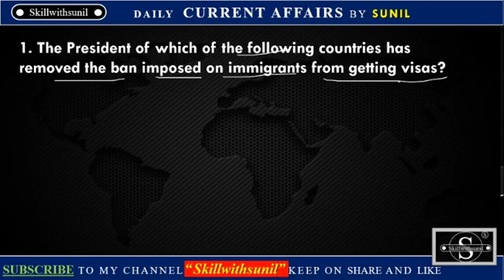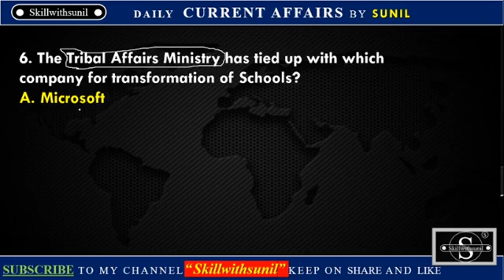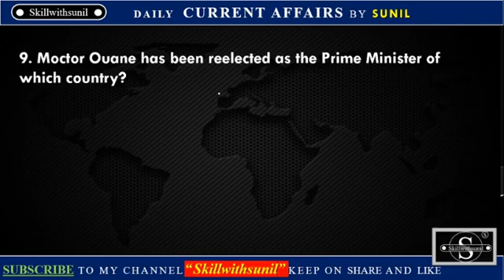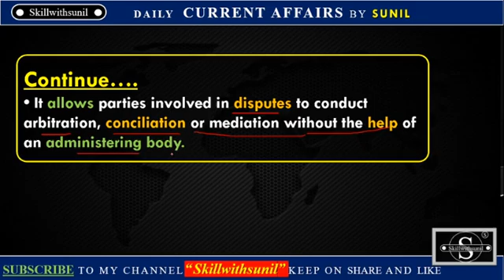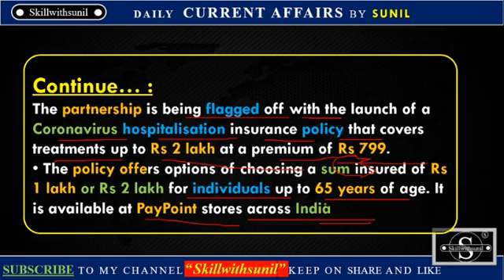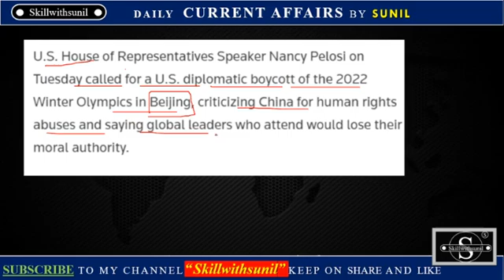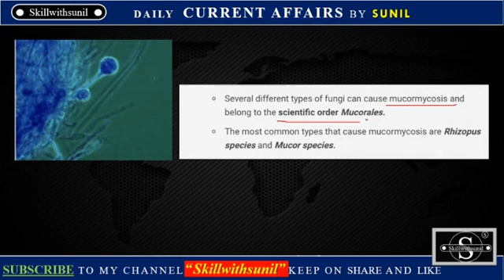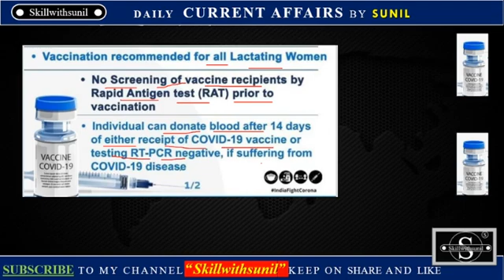General Awareness | Kannada